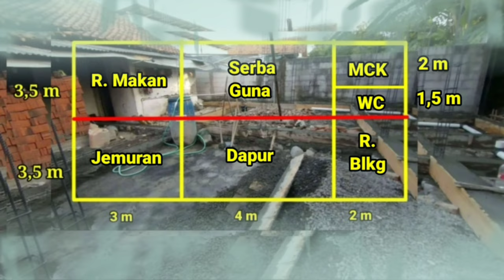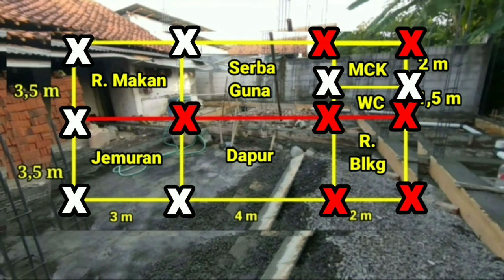PERHITUNGAN HEMAT CERMAT STANDAR BUDGET MURAH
denah rumah sederhana 7x9 adalah membuat sambungan pondasi dari induk rumah utama , dalam pekerjaan membuat pondasi batu kali dengan harga murah standar yang ditetapkan oleh Owner sebagai pemilik keuangan agar dibuat pondasi batu kali dengan harga yang terjangkau dan murah , ukuran lebar tinggi dan panjang sesuai dengan standar pondasi rumah , tentunya ada beberapa hal material bangunan yang di kurangi di dalam rab pondasi batu kali , seperti pengurangan pasir kering astram dasar pondasi yang diperlukan sebelum cor beton dan batu kali dalam pasangan pondasi , ini tidak mengurangi dari standarnya untuk pembuatan pondasi batu kali.
denah rumah 7x9 yang disampaikan dengan ukuran , biaya material ongkosnya tukang dalam ongkos harian , disini disampaikan pekerjaan selama 4 hari kerja , mengenai harga material masing-masing daerah memiliki harga yang berbeda-beda tergantung jarak transportasi umum , ongkos tukang juga berbeda-beda di masing masing daerah tentunya , cakar ayam yang digunakan sesuai dengan gambar milik dari owner sebagai dasar untuk membuat pondasi batu kali , dari tirik cakar ayam tidak semua menggunakan besi cakar ayam yang di tanam di dalam pondasi batu kali , ada beberapa titik menggunakan besi kolom praktis agar dapat mengurangi jumlah biaya dan anggaran dalam pekerjaan membuat pondasi batu kali.
karena keuangan yang dimiliki Owner sudah di perhitungkan secara terperinci maka disini pekerjaan sesuai standar Rab dari tuan rumah sebagai owner.

demikian sekelumit kisah tentang pekerjaan membuat pondasi batu kali dengan ukuran 7x9